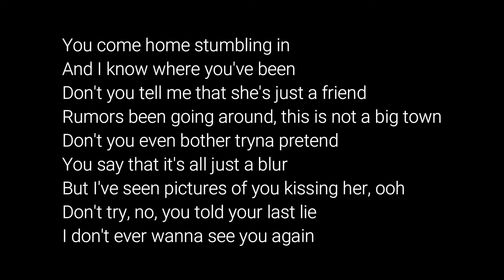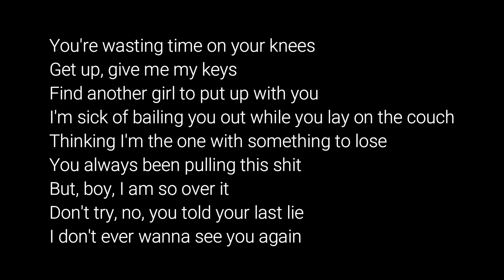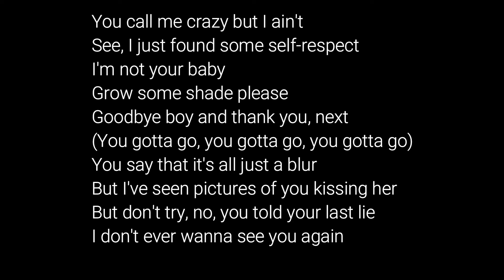Peg Parnevik – Goodbye Boy Lyrics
All credit går til Peg Parnevik.